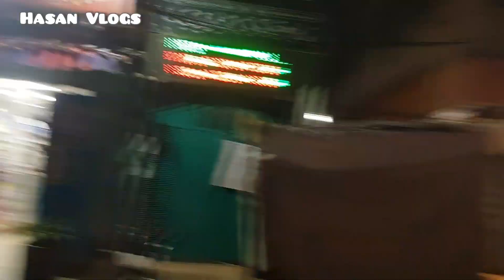Zainab Nay aj gali me Chalae Gari 😮